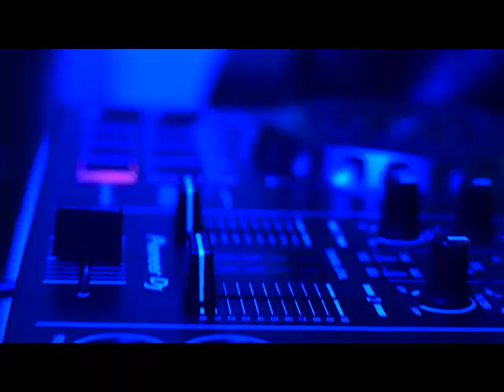Sexy Salsa night with me at Opescador Baga,Goa!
A BTS of what I do best at events like this